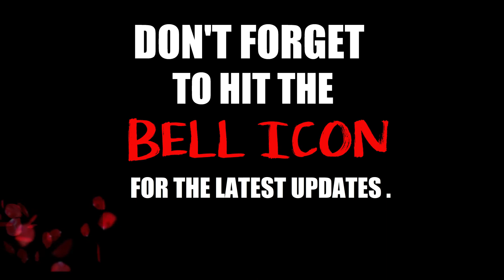GRADUATION PARTY / DR. GEORGETTE QUIE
DR. GEORGETTE QUIE GRADUATION PARTY AT HOME / Event Planner & Event Designer REYNALDO ROSARIO/PINOY ELEGANCE